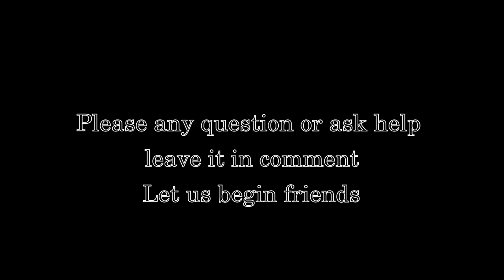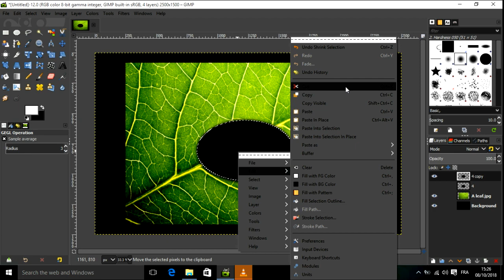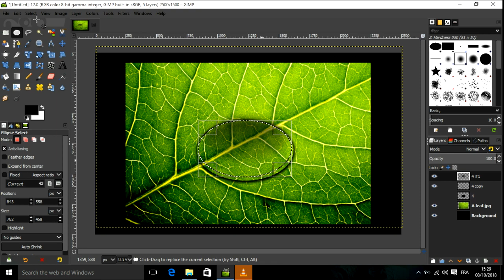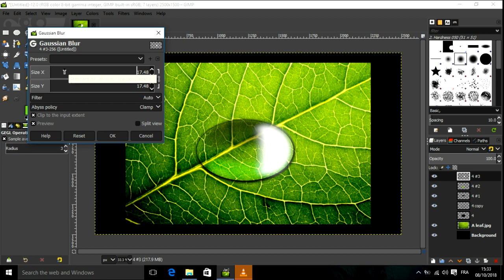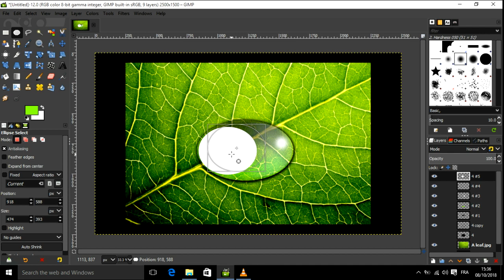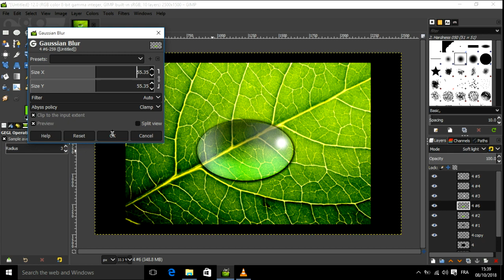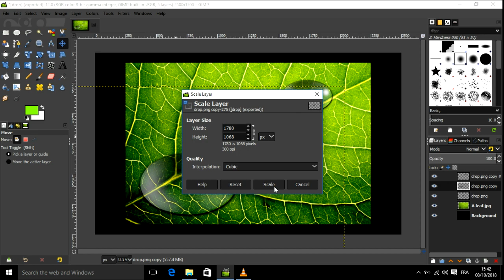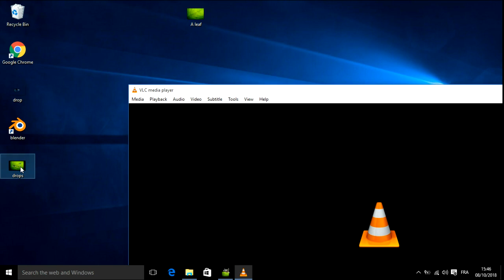Graphic Design 3D Drops Of Water / Gimp Tutorial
in this video you will show how to design drops of water in gimp 2.10